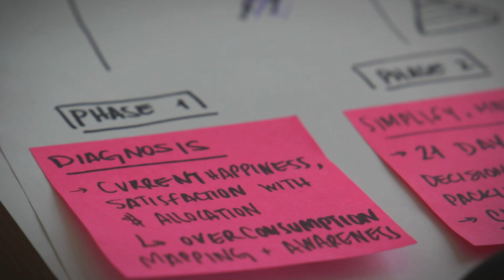Inner Journey - Why it Matters for Changemakers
The Inner Journey is about the personal dimension of professional work in social change. It is learning how to curate a reflective conversation with yourself while you act, so that you can build behaviors that help you continuously align your values, purpose, and impact as they shift and grow over time. The insights, skills, and tools that help us manage ourselves and empathize with others are as important as professional skills in management and execution when it comes to creating social impact.

The Inner Journey of the Changemaker is an essential part of our Post-Graduate Program in Social Innovation Management.

This video was created by Celsa Calderoni from Camaroni Producciones in collaboration with Njeri Ndonga, Pablo Bocco